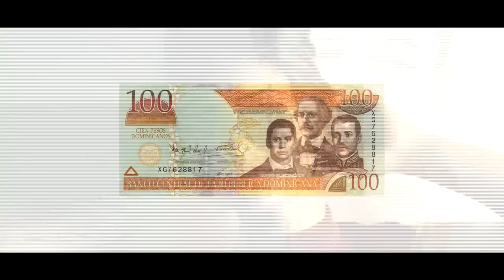J. Brito - Fina & Elegante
For the single, "Fina & Elegante".  Available Now!

Official music video by J. Brito performing Fina & Elegante. 2014 JB Records Inc